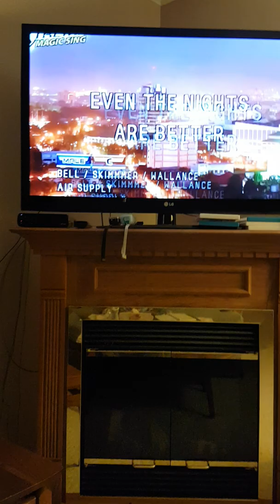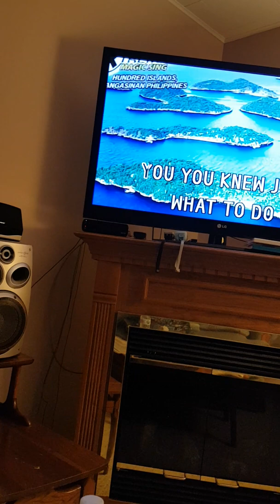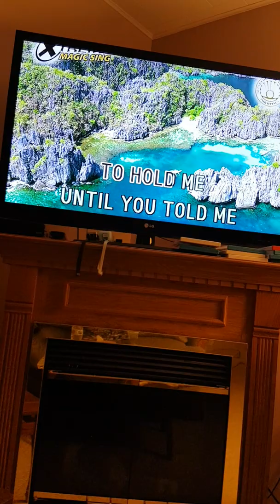"EVEN THE NIGHTS ARE BETTER"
Pasensya na po sa boses ko, maganda kasing exercise sa lungs ang pagkanta kaya go lang po tayo kahit sentonado..